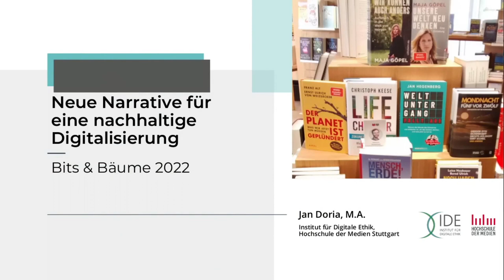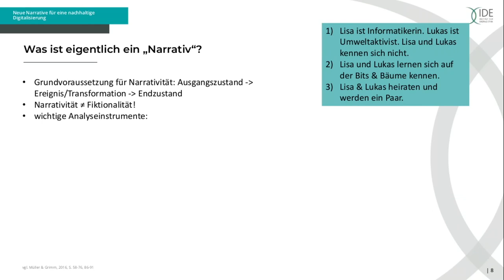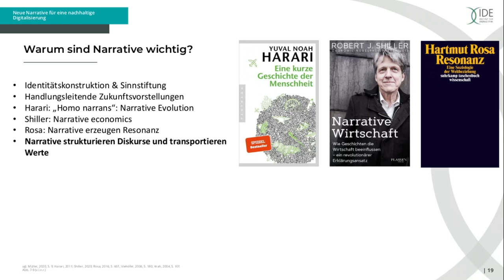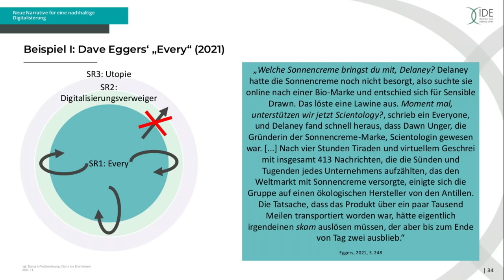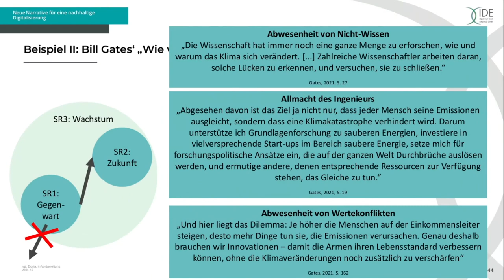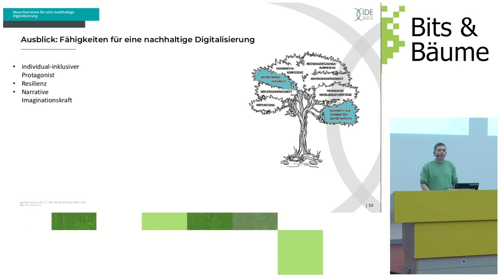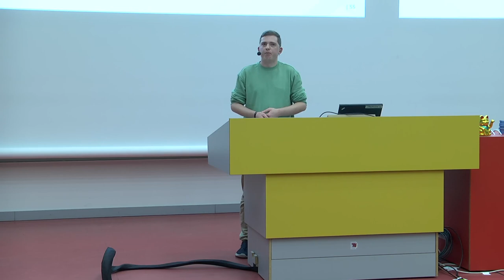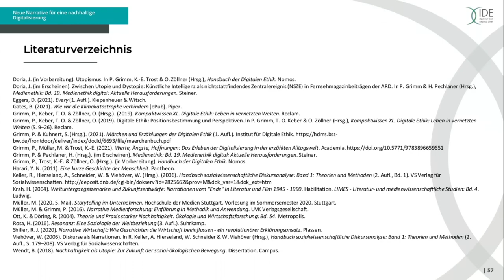Neue Narrative für eine nachhaltige Digitalisierung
Der Mensch ist ein „homo narrans“: Geschichten bestimmen unsere Vorstellungen von der Zukunft. Doch wie erzählen wir Nachhaltigkeit? Welche Rolle spielt dabei die Digitalisierung? Und wie können wir neue Narrative schaffen, die beides zusammendenken? Jan Doria stellt sein Promotionsprojekt am Institut für Digitale Ethik (IDE) der HdM Stuttgart in Kooperation mit der Uni Passau vor.

Fragt man Menschen nach ihren Vorstellungen von der Zukunft, dann antworten sie nicht mit trockenen Zahlen, sondern mit lebendigen Geschichten. Diese können als Narrative analysiert werden, die subjektive Wertvorstellungen transportieren und so beeinflussen, welche Zukunft wir gestalten. Die Methode der narrativen Ethik macht sich das zu Nutze.
Für eine sozial-ökologische Vision von Digitalisierung, die alle Menschen mitnimmt, sind Narrative also von höchster Bedeutung. Von der Forschung werden sie jedoch bisher noch nicht im gleichen Ausmaß berücksichtigt. Mein Vortrag entwickelt daher die Umrisse einer „narrativen Digitalen Ethik der Klimakrise“, die an jede Rede von der Zukunft die Anforderung stellt, eine Antwort auf das Problem der Klimakrise geben zu müssen. Ich hinterfrage kritisch, inwiefern derzeit dominierende Digitalisierungsnarrative diese Anforderung bereits erfüllen, und zeige anhand von ausgewählten Medienprodukten (zum Beispiel Dave Egger’s Roman „Every“ oder Bill Gates‘ Sachbuch „Wie wir die Klimakatastrophe verhindern“) auf, warum digitale Utopien für effektiven Klimaschutz gefährlicher sein können als digitale Dystopien. Im Anschluss daran entwickle ich auf der Grundlage von Martha Nussbaums Capability Approach erste Ansätze dafür, welche Fähigkeiten wir brauchen, um eine solche Vision zu erreichen. Dafür ist die Entwicklung einer umfassenden digitalethischen Haltung durch Wertebildung notwendig. Der Vortrag mündet in eine gemeinsame Diskussion darüber, wie „neue Narrative für eine nachhaltige Digitalisierung“ aussehen könnten. Denn wer die Welt verändern möchte, muss die Art und Weise verändern, wie wir uns die Welt erzählen.

Jan Doria